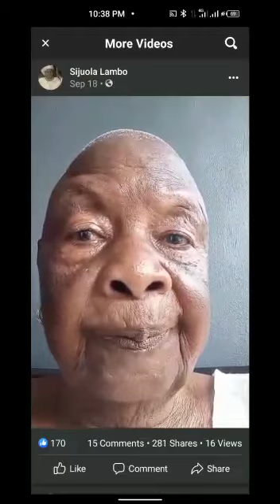No good in the land welcome to location 9